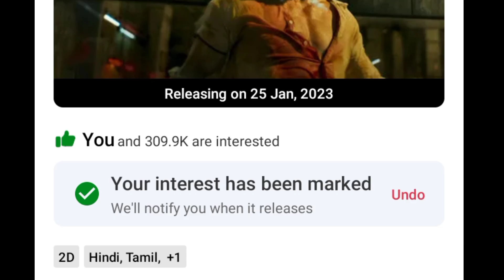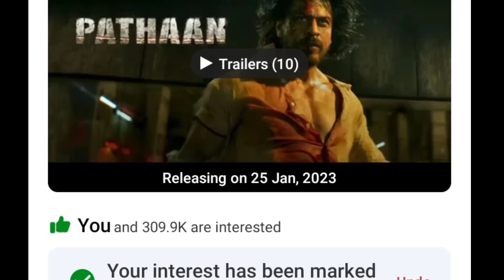Pathan की सुनामी Realese से पहले आई Book My Show पर | Sharukh khan..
Bollywood And South  Movies ki Latest News  &  Update With Aj Movie Review 😉

1) Instagram :-

2) twitter:-

3) Facebook :-

Your Search